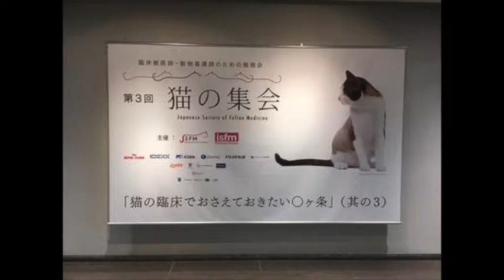「猫の集会」・船橋さきがおか動物病院動画ブログ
先日、去年も参加した『猫の集会』という

獣医師・動物看護師向けのセミナーに参加しました。

今回の看護師向けセミナーの内容は、

腎臓病猫の看護管理学

猫の栄養学

猫の行動学・問題行動

猫にやさしい診察・入院管理　などでした。

猫の元々の生態や栄養管理で気をつけること、

また、猫はどんな動物で、猫にとって幸せな環境とはなにか？

私は、昨年このセミナーに参加した際、

「キャットフレンドリークリニック」という猫に優しい取り組みを知り、

スタッフ皆で取得に励み、今年当院は国際猫医学会からシルバー認定を頂きました。

船橋さきがおか動物病院HP〈キャットフレンドリークリニック〉

猫ちゃんはどういうことが苦手で、どういう時にストレスを感じるのか？

大切なのは”猫の気持ちになって考える”ということで、猫ちゃんの目線になって物事を見てあげられるように、心がけていきたいなと改めて感じました。

今回のセミナーで学んだことを活かせるよう、スタッフ皆で共有し

これからも猫ちゃんのストレスを軽減出来るような取り組みをして行きたいと思いました。

▼情報提供
船橋さきがおか動物病院

▼インターネットコンサルタント
インターネットコンサルティングREAP

インターネットコンサルティングREAPの動画ナビ

▼船橋関連リンク
犬と猫の美容液/洗浄液・生体の消臭・お掃除・栄養補給にバイオ美容液/プリモエッセンス

安全で強力な消臭剤・タバコ/ペット/尿/便/腐敗臭の元から完全分解・バイオ消臭のプリモ

千葉県動物病院ナビ（千葉の動物病院・獣医・ペットホスピタル・ペットクリニックのリンク集）

あなたの街のお店を紹介するリンク集・日本の街ナビ

船橋・鎌ヶ谷タウンナビの船橋・鎌ヶ谷商店

猫の育毛に効くアミノ酸:バイオ美容液プリモエッセンス

猫のアンチエイジング美容液:バイオ美容液プリモエッセンス

猫の安全な消臭剤・バイオ美容液プリモエッセンス

猫の洗浄液:バイオ美容液プリモエッセンス

猫の美容液・洗浄液:バイオ美容液プリモエッセンス